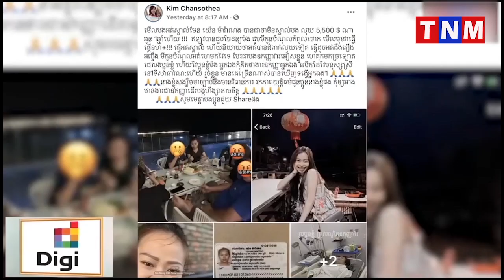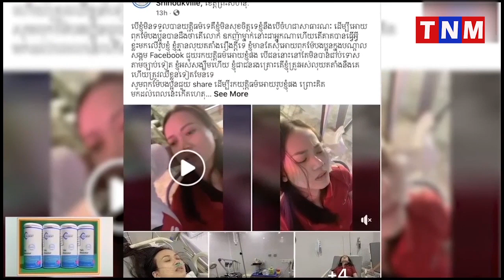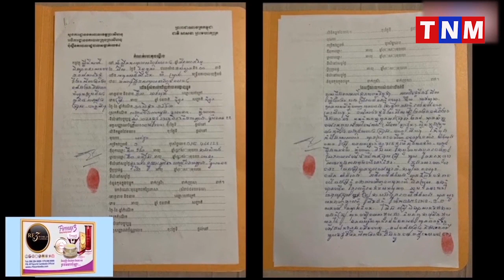វីវរទៀតហើយ!! ឧកញ៉ា ភារម្យ វិចិត្រ មិនទាន់ចូលខ្លួនឆ្លើយបំភ្លឺតាមដីកាកោះរបស់សមត្ថកិច្ចផែនព្រហ្មទណ្ឌ